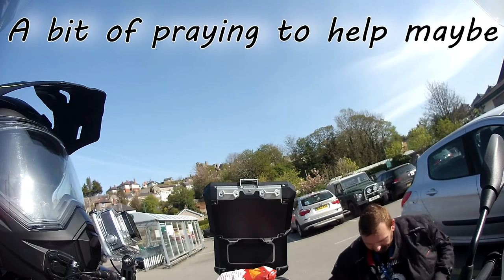Short blast....i mean shopping trip!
Its been 4 weeks but needs must, a shopping trip and the bonus is...i can make a video! Sorry for poor quality its a one off i have no control over..Grr!
hope your all keeping safe out there.. Keep smiling.. we can do this.